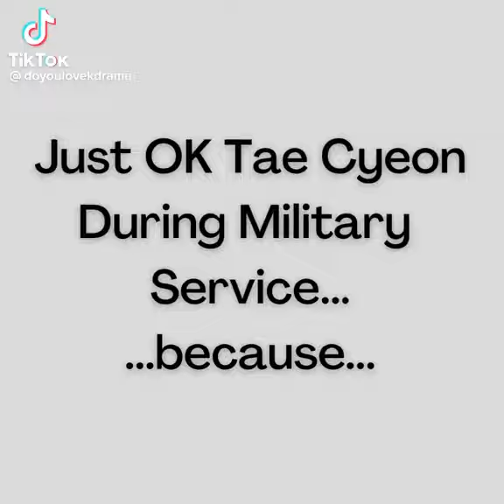military photos [ Ok Taecyeon ] 2pm ❤️‍🔥❤️‍🔥❤️‍🔥